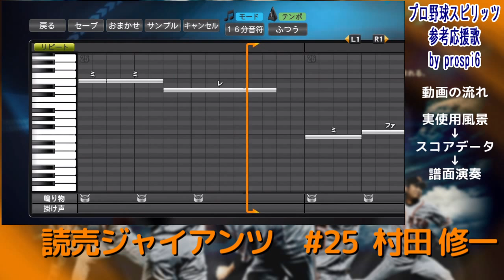【プロ野球スピリッツ応援歌】 読売ジャイアンツ ＃25 村田 修一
プロ野球スピリッツ2015での参考応援歌データ 読売ジャイアンツ 村田選手の応援歌です。
実使用風景動画→スコアデータ観覧・演奏→パスワード(出力可能な場合のみ)の流れとなっております。
応援歌を覚える用途ではなく、ゲーム内の試合に臨場感を与えるのが目的であり
仕様上 一部再現できてない箇所や、短縮等がありますので、あくまで"参考応援歌"です。